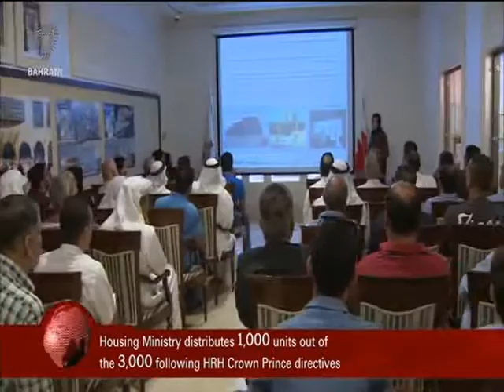البحرين : Bahrain English News Bulletins 2 20-07-2016